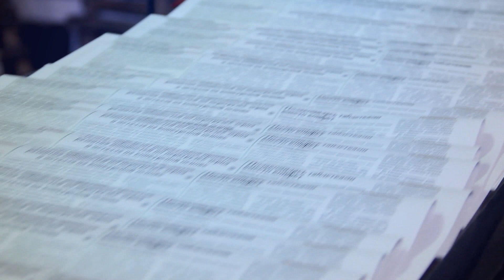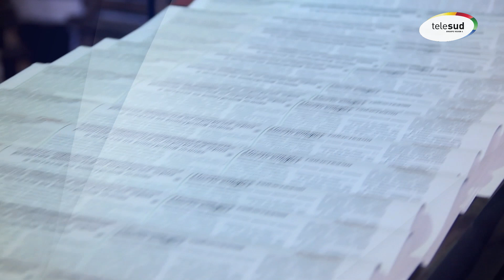Quels sont les motifs de la paix ?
Quels sont les enjeux du prochain voyage du Président Macron en Afrique ? Un plan de paix est-il crédible dans le conflit en Ukraine ? Le Général Bruno Clément-Bollée est général de corps d'armée.